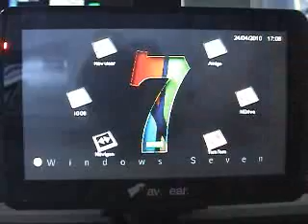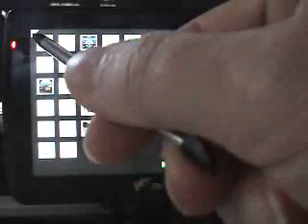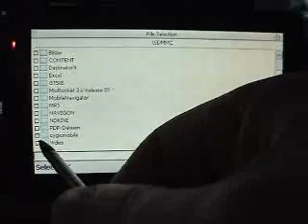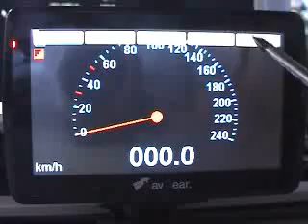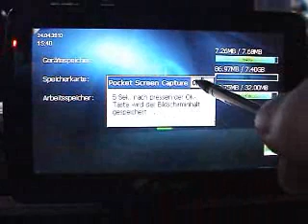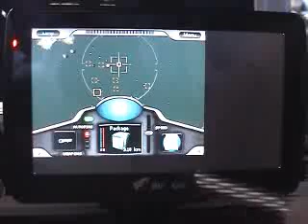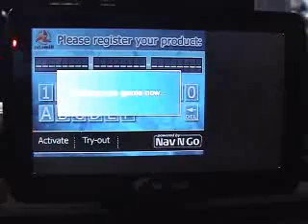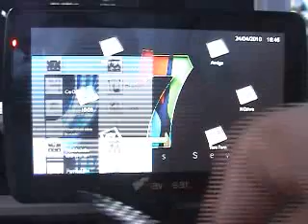GT-505-3D mit Windows 7 Menü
Windows 7 Menü für das NavGear GT-50-3D und GT-505-3D mit vielen Programmen, Tools und Spiele. Anwenderfreundlich gestaltet so das es auch von einem Laien genutzt werden kann. Die Garantie geht nicht verloren da nichts am System verändert wird.